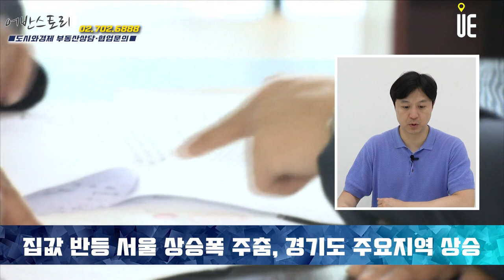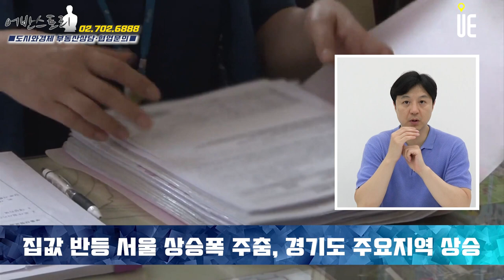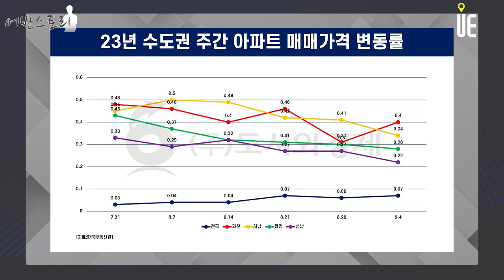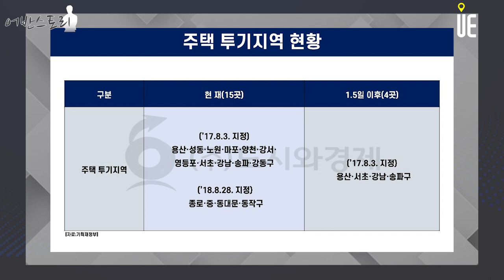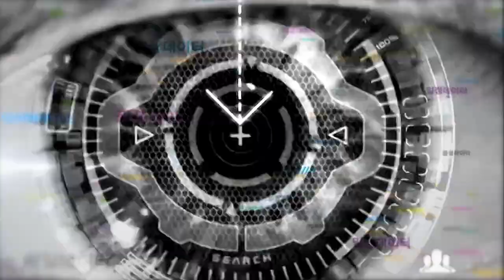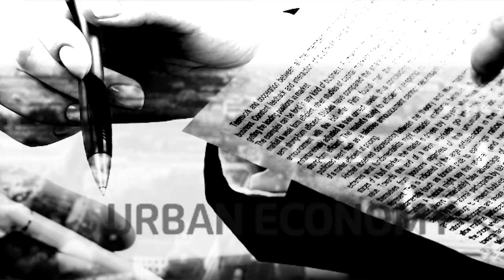경기 남부 상승세!! 과천 아파트값 상승원인은?! 올해 상반기 집값 반등 주도했던 서울 상승폭 주춤 [어반스토리]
10일 한국부동산원에 따르면 9월 1주 기준 경기도 아파트값은 0.13% 상승
서울 아파트값 상승폭(0.11%)보다 높았다.

서울 아파트값 상승폭이 줄어 들고 경기도는 확대되면서 상승률이 역전

경기도의 상승을 이끈 곳 과천, 하남, 성남, 광명시
과천(0.40%)과 하남(0.34%)의 상승세가 가장 높아